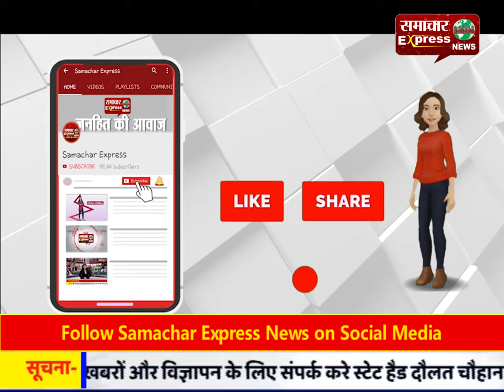मथुरा पहुंचे पीएम नरेंद्र मोदी: आजादी के बाद पशुओं के लिए सबसे बड़े मेले का किया शुभारंभ